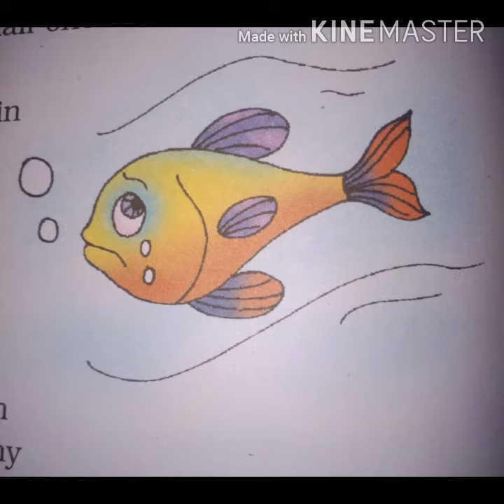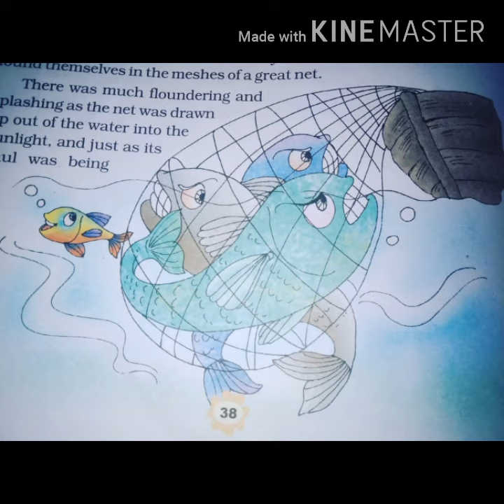SAMARPAN GNYAN SCHOOL ENGLISH MARIGOLD TEXTBOOK CHAPTER 4 THE LITTLE FISH STORY